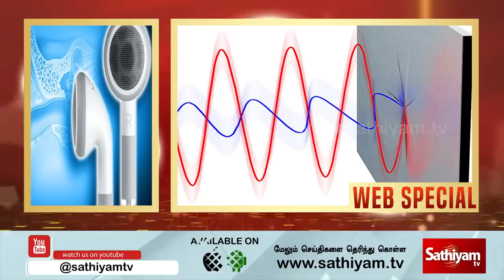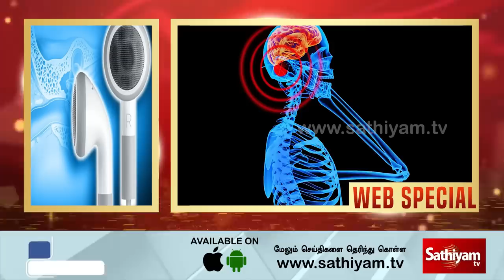கேன்சருக்கு காரணமாகிறதா BLUETOOTH EARPHONES ஆய்வில் அதிர்ச்சி | Web Special | Sathiyam Tv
கேன்சருக்கு காரணமாகிறதா BLUETOOTH EARPHONES ஆய்வில் அதிர்ச்சி

| SathiyamTV